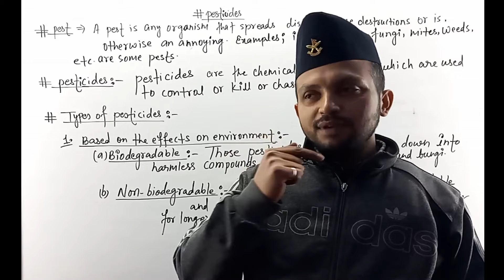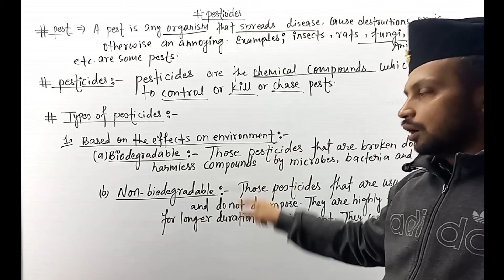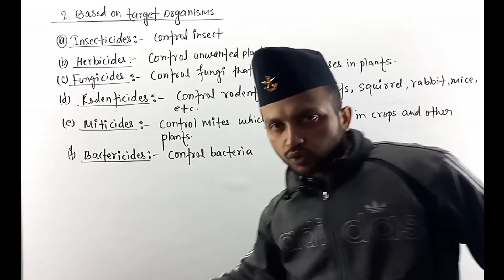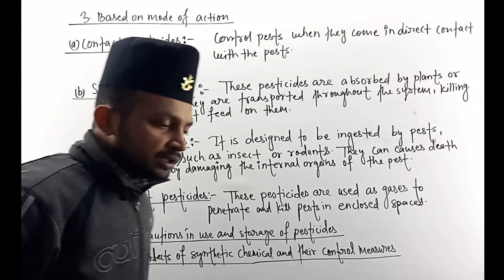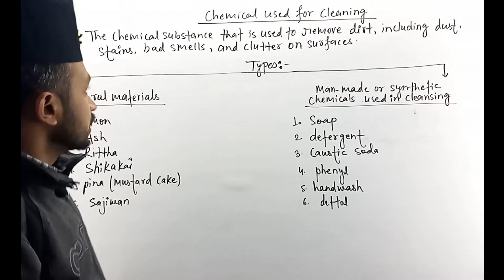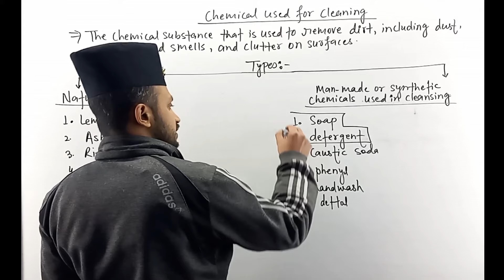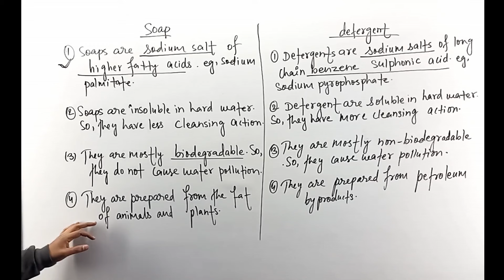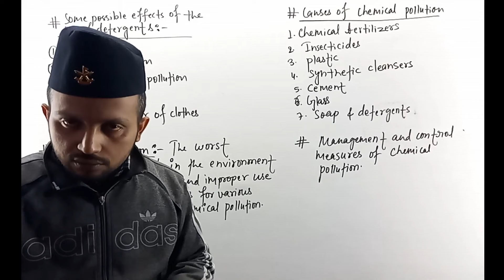CHEMICAL USED IN OUR DAILY LIFE || Class 10 Science in Nepali || SEE preparations 2080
This chapter is one of the  important chapter for SEE examination and for our daily life understanding too. This video contains the detail study of the  Chemical used in our daily life. Some chemicals like food preservatives, pesticides, chemical used for cleaning soap, detergent etc has been discussed in this video.